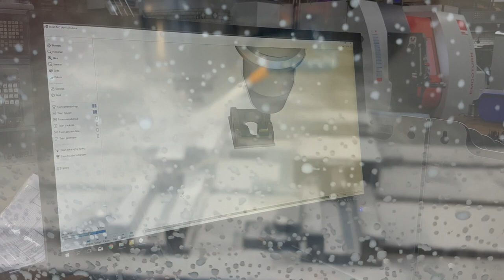The making of the smartwatch holder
FR Antivol pour tablette, Systeme antivol pour tablette iPad, Support antivol tablette tactile

DE Halterung fürTablet und Smartphone, Verankerung für Tablet, Wand Halterung für tablets, Flexiblen Tablet Halterung
ES Mecanico seguridad para las tabletas, Fisico proteccion para las tabletas

NL: universele beveiligingshouder, Tablet bescherming tegen diefstal, Antidiefstalhouder voor tablets en smartphones